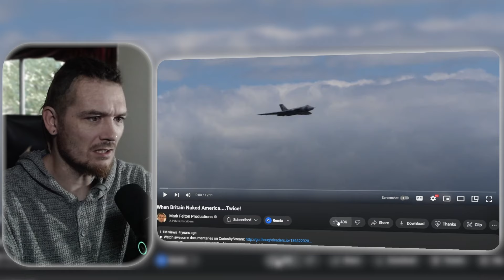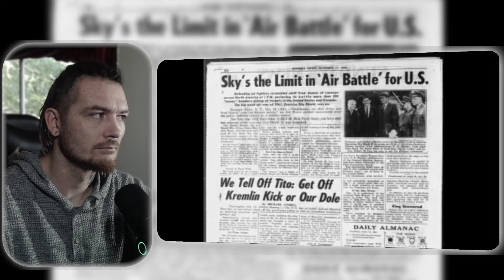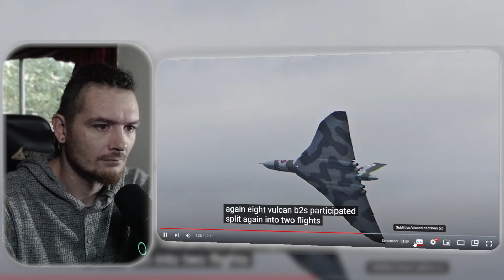American Reacts to When Britain Nuked America....Twice!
Merch?
charlievest.store